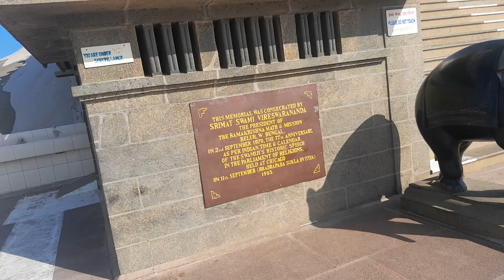28 July 2024